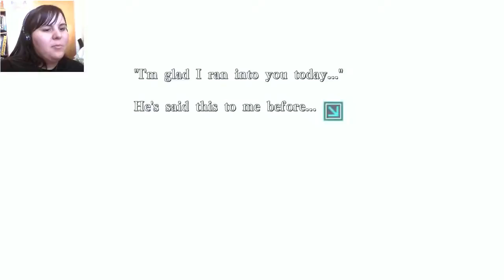Amnesia Memories : Joker World [7] Hello there crazy Ukyo...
I guess you had to show up sooner or later...

I hope you all enjoyed this episode! All comments are appreciated~